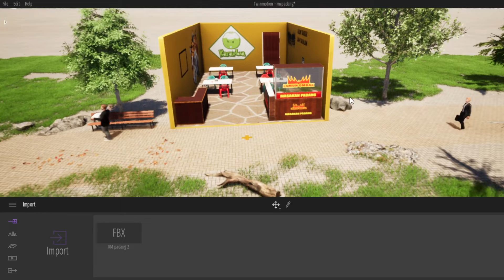Twin motion : RM Padang